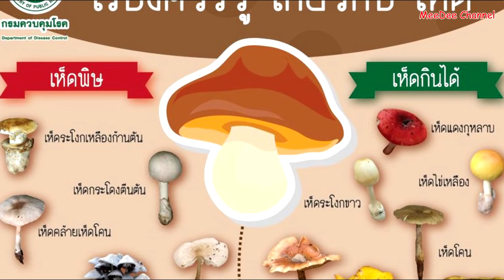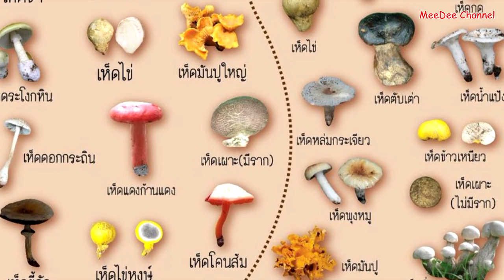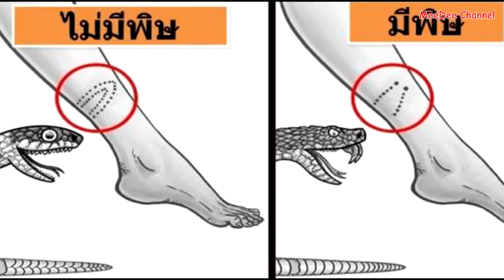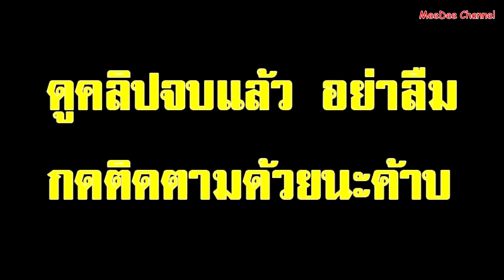วิธีเอาตัวรอดฉบับ "พราน" เมื่อ "หลงป่าหรืออยู่ในที่กันดาร" ช่วยชีวิตคนมาได้แล้วหลายราย!!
เผยวิธีเอาตัวรอดฉบับ "พราน" เมื่อ "หลงป่าหรืออยู่ในที่กันดาร" ช่วยชีวิตคนมาได้แล้วหลายราย!!